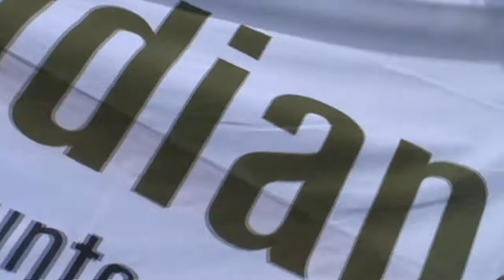Missen Camp 2012 Laufstegcoaching.wmv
Aldiana Fuerteventura Espania